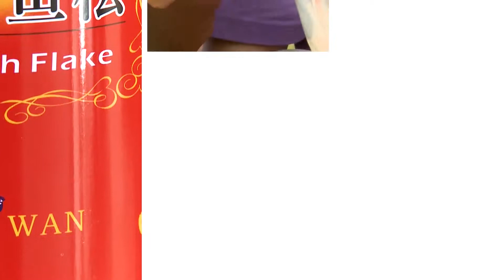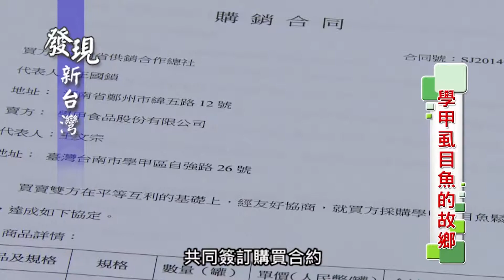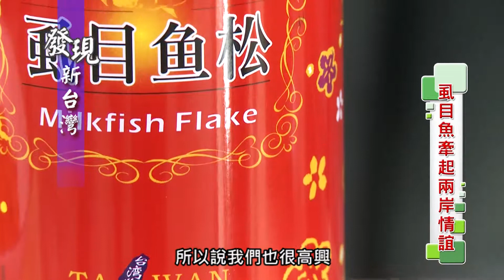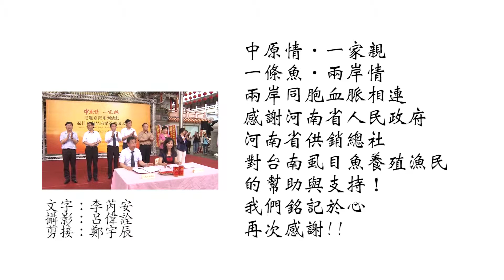0913發現新台灣 學甲食品